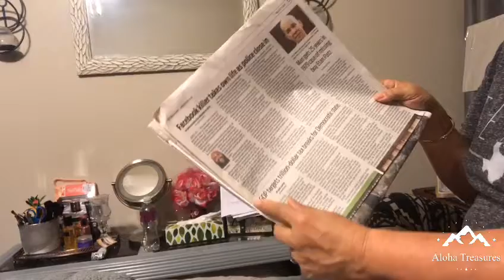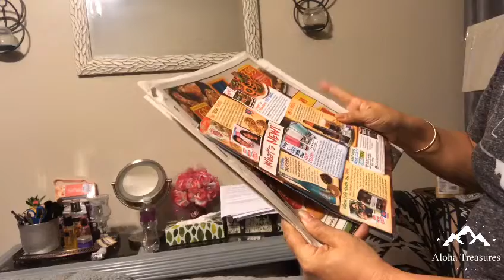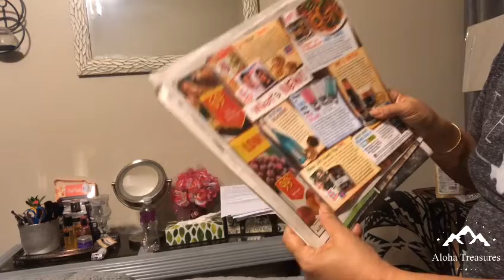what to do in case you run out of Toilet paper